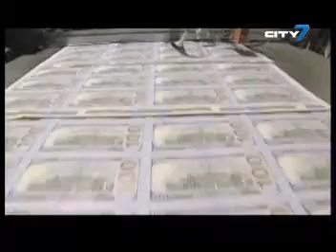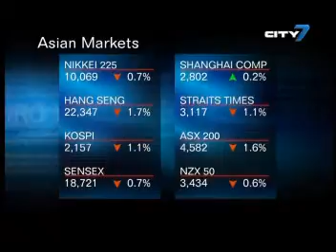City 7TV - 7National News - July 11 2011_Seg 3